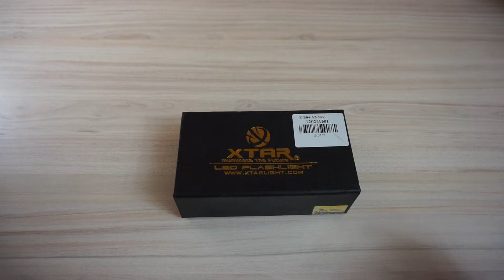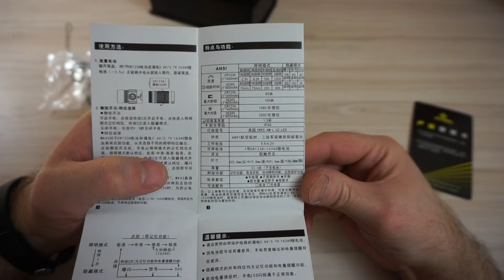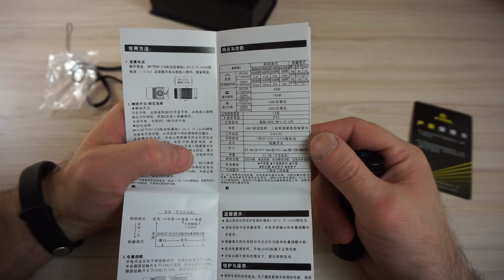Фонарь Xtar WK42 Sirius CR. Flashlight CREE XM-L U2 LED IPX8 .